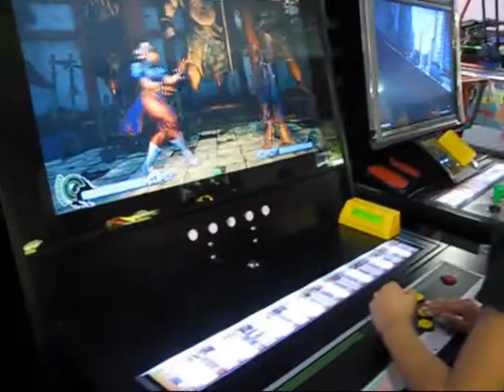ME & KAHEALANI PLAYING AT "FUN FACTORY" IN HILO, HAWAI'I.